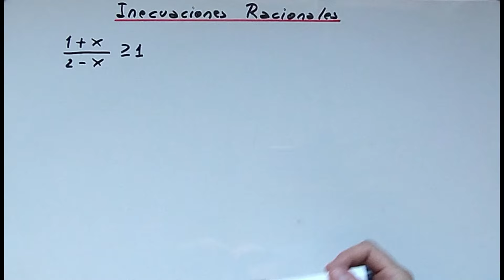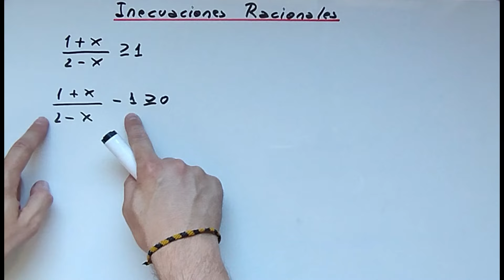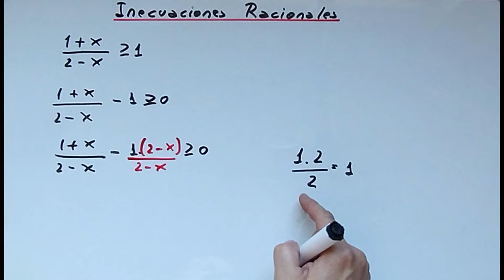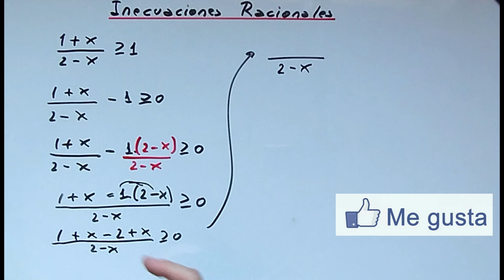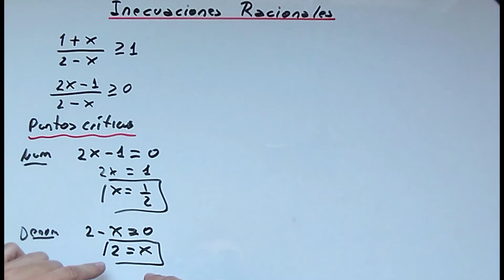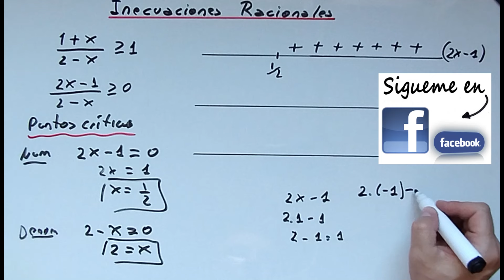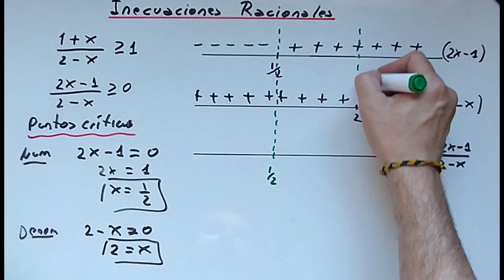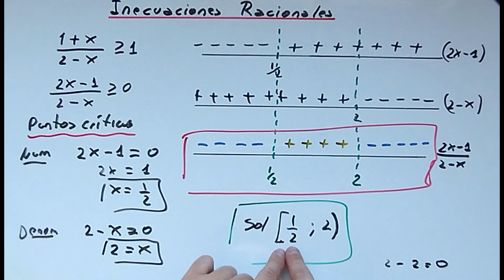Cómo resolver inecuaciones o desigualdades racionales distintas de cero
Te explico mediante un ejemplo cómo resolver inecuaciones o desigualdades racionales, en éste caso cuando la inecuación no está desigualada a cero, todo paso a paso.